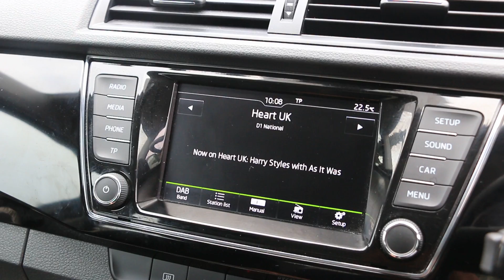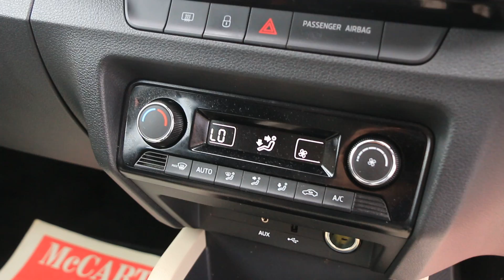BK16ULX SKODA FABIA 1.0 SE L Hatchback 5dr Petrol Manual Euro 6 (s/s) (75 ps)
BK16ULX
SKODA FABIA  1.0 SE L Hatchback 5dr Petrol Manual Euro 6 (s/s) (75 ps)